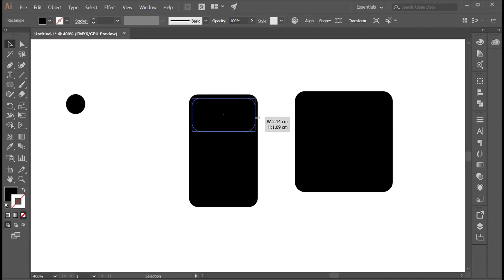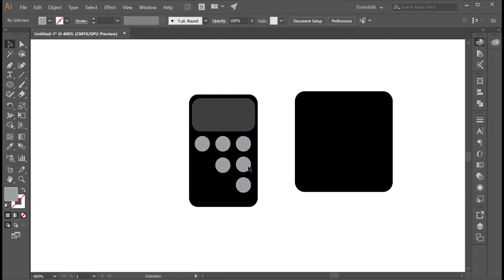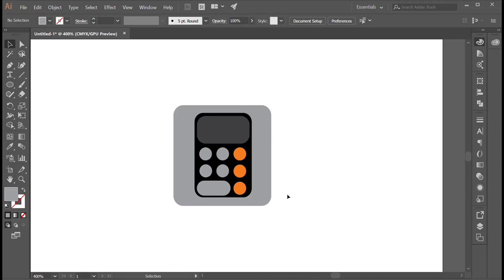How to draw an iPhone Calculator icon step by step with easy fast way using Adobe Illustrator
من الاعمال الخاصة بالقناة :
كيفية الرسم خطوة بخطوة
تعلم الرسم خطوة بخطوة
رسم يدوي وتعليمي خطوة بخطوة
رسومات سهلة وسريعة
رسومات تعبيرية
رسم بالقلم الرصاص
رسم بالوان الاكريليك
رسم انيميشن
رسم طبيعة مناظر طبيعية
رسم اجاص كمثرى
رسم فلفل احمر بسباس
رسم موزة
رسم كيوي 🥝
رسم عنب 🍇
رسم يوسفي
رسم جوز الهند
رسم ليمونة
رسم قطعة بطيخ حبحب
رسم افوكادو
رسم باذنجان
رسم برتقالة بالوان الاكريليك
رسم طماطم بندورة
رسم فراولة
رسم كرز
رسم نخلة
رسم صبار
رسم مزهرية زهور
رسم وردة
طريقة سهلة وسريعة لرسم ورود ورد
رسم مزهرية من الورد
رسم بوكية زهور
رسم ورود بالوان الاكريليك
رسم زهرة بالوان الاكريليك
رسم زهرة اللوتس
رسم شجرة صغيرة
رسم مصاصة
رسم دونات
رسم ايسكريم مثلجات
طريقة سهلة وسريعة لرسم كوب من القهوة
رسم كعك
رسم قطعة كيكة جاتوه
رسم كاس مشروب غازي
رسم كيكة عيد الميلاد
رسم حلوى
رسم ثلج برد
رسم كبكيك
رسم حليب شاي
رسم خنافس نوع خنفساء
رسم نحلة
رسم ديك
رسم سمكة برتقالية
رسم وجه زرافة
رسم سمكة قرش
رسم عنكبوت
رسم حوت باستخدام الخط
رسم قطة لطيفة
رسم عصفور طائر
رسم حشرات طائرة
رسم غزال
رسم ارنب
رسم صدف البحر
رسم دلفين
رسم بجعة
رسم فيل
رسم فراشة
رسم بقرة صغيرة
رسم دب لطيف
رسم نملة
رسم سلحفاة
رسم فأر
رسم دجاجة صغيرة كتكوت
رسم خفاش
رسم خنزير
رسم دودة ام اربعة واربعين
رسم حمار
رسم نمر
رسم خروف
رسم نوع من انواع الديناصورات ديناصور
طريقة سهلة وسريعة لرسم كوكب الارض
رسم شمعة بالوان الاكريليك
رسم ضوء شارع ليلي
رسم حركة الحب باليد
رسم قيثارة
رسم سرير
رسم طاحونة
رسم قارب
رسم شعار انستغرام
رسم شعار واتساب باستخدام اليستريتور
رسم بالونة قلب
رسم زلاجة
رسم رف وكتب
رسم ولاعة سجائر
رسم غطاء
رسم مرآة سيارة امامية
رسم كرسي خشبي كراسي
رسم مبنى مراقبة
رسم صندوق مفتوح
رسم اجراس
رسم غيتار جيتار
رسم مكواة شعر مصفف شعر
رسم اريكة
رسم سماعة
رسم لمبة مصباح
رسم عبارة الحب
رسم طائرة
رسم سلاح اليوزي
رسم دفتر ملاحظات
رسم قلادة صليب
رسم قبر
رسم قارب
رسم دراجة
رسم الحروف الموسيقية
رسم مايكروفون
رسم زخرفة
رسم تاكسي سيارة اجرة
رسم مسدس سلاح ناري
رسم طابعة
رسم مظلة
رسم عربة تسوق
رسم جرس
رسم دراجة هوائية
رسم ساعة
رسم كتاب علم سلة رادار
رسم قلب مزهر
رسم مرجيحة
رسم اشكال هندسية جهاز قياس الحرارة
رسم قلوب باستخدام اصبع